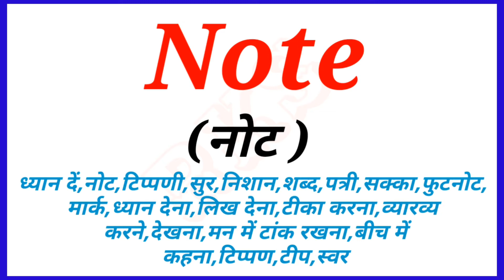Note meaning in hindi || Note का हिन्दी में अर्थ || Note ka matlab kya hota hai || RKS